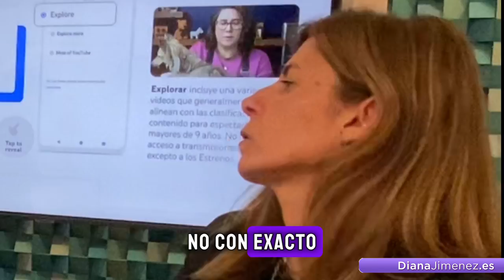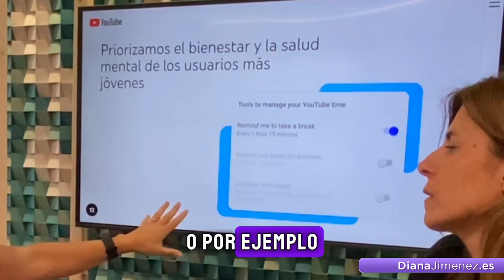Cómo regular el contenido que ven nuestros menores en Youtube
Las 3 opciones desconocidas y sorprendentes para limitar mediante supervisión los contenidos de Youtube. Paso a paso.

En este vídeo hablamos con la responsable de contenidos de YouTube España, Pilar Sánchez, que nos muestra qué debemos hacer para regular el contenido que consumen nuestros menores en la plataforma más grande de vídeos del mundo, Youtube. Muchas gracias al equipazo de The Garage

¿Conocías estas opciones que ofrece Youtube? ¿Utilizas otros métodos? por favor, compártelos con nuestra comunidad de familias en positivo!